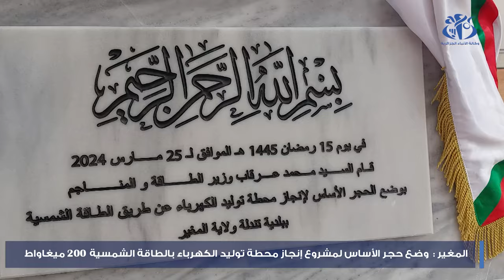المغير: وضع حجر الأساس لمشروع إنجاز محطة توليد الكهرباء بالطاقة الشمسية 200 ميغاواط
أشرف وزير الطاقة والمناجم محمد عرقاب، بولاية المغير، على وضع حجر الأساس لمشروع إنجاز محطة توليد الكهرباء بالطاقة الشمسية بقدرة 200 ميغاواط ببلدية تندلة.